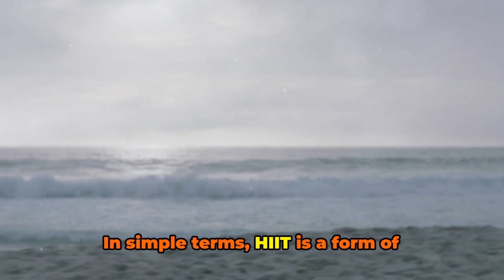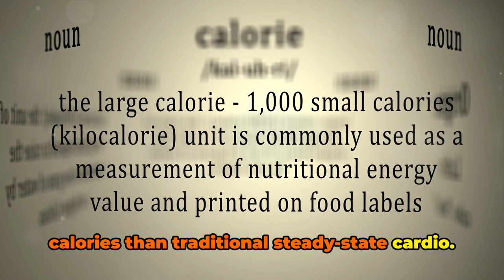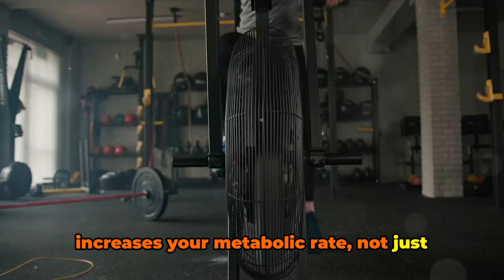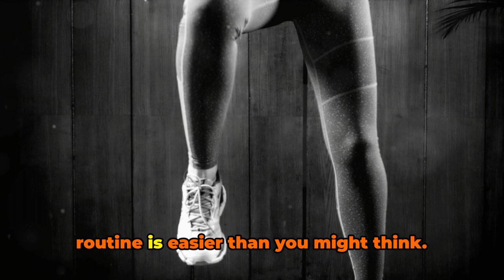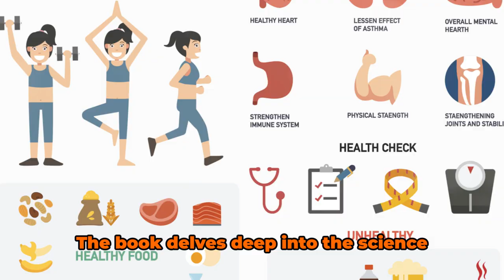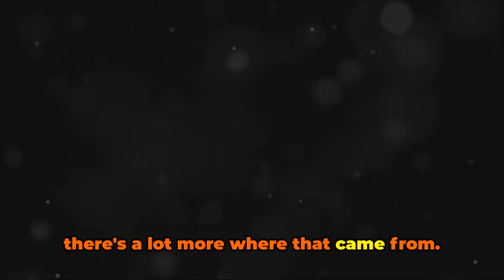The 20-Minute Dream Body with High Intensity Interval Training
Here is our workout guide recommendation.

In this groundbreaking video, we unveil the transformative power of High Intensity Interval Training (HIIT) in achieving the dream body you've always desired in just 20 minutes. Join us as we guide you through an exhilarating and efficient workout regimen designed to maximize fat burning, muscle building, and cardiovascular fitness. With HIIT's scientifically proven ability to elevate metabolism, torch calories, and improve overall body composition, this video presents a game-changing approach to fitness that defies traditional time-consuming workouts. Whether you're a seasoned athlete or a fitness novice, our expert-led HIIT routine promises to revolutionize your fitness journey and propel you towards realizing your dream body goals in just 20 minutes. Say hello to a new era of efficient, results-driven training with this must-watch video.